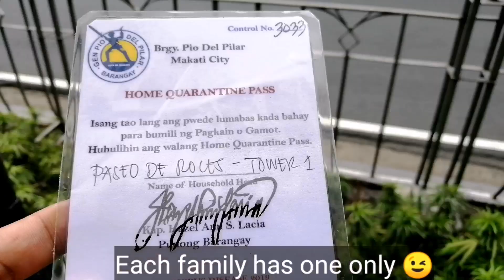Đường phố Metro Manila vắng vẻ | the empty streets in Metro Manila Covid-19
Do ảnh hưởng của dịch COVID-19, các đường phố ở Metro Manila vô cùng vắng vẻ, cùng Kelvin xem thực trạng này nhé.
Due to the effects of the Covid-19, a lot of streets in Metro Manila are so empty now, let's follow Kelvin to see this situation.